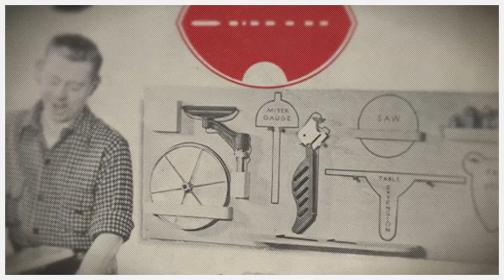Your Workshop (Oh, what it could be...) — The Mr. Sawdust Print Shop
Something close to 500 art prints for you and your workshop, or wherever else you'd like to see them. Obsessively shaped-up from their origins — colorized, patched, upscaled, vectorized, or built-up entirely from an empty canvas.

After spending untold hours over these past few years, digging through a century's worth of vintage machinery catalogues and imagery — one thing I've loved is the cast of characters that emerged, each with a personality all their own. From halftoned photographs of everyday people... to bold, curious, mythic caricatures... to those timelessly beautiful, hand-illustrated characters — throughout the 20th-century, these iconic brands went to such great lengths to literally "paint you a picture" of what your life could be — the person you could become — and how their goods may just help you in your getting there.

Spending so much "quality time" with these old friends inside Photoshop, turning faded and torn pages into something fine enough to frame — it seemed fitting to see if I could bring a bit of life back into a few.

Even if you're not buying a thing — I hope you enjoy looking through them as much as I've enjoyed making them. It's been for me what I hope it may be for you: a long, welcome stroll back through an unmatched era of optimism, design and craftsmanship.

— David